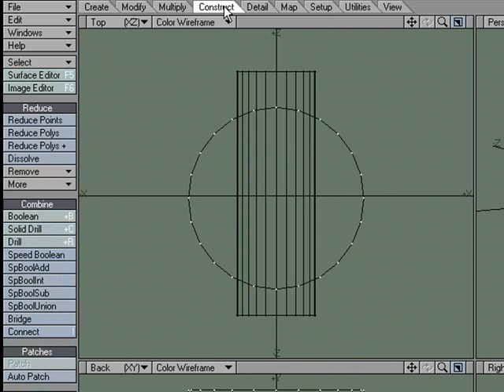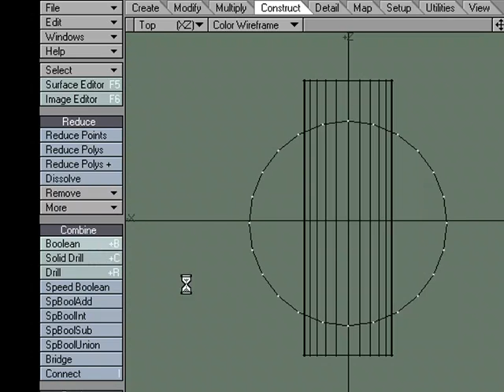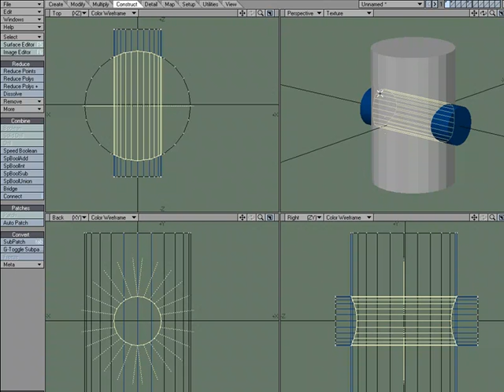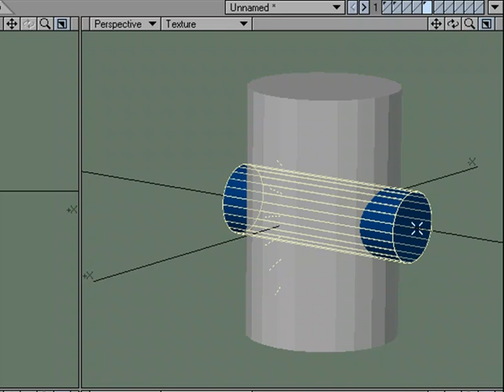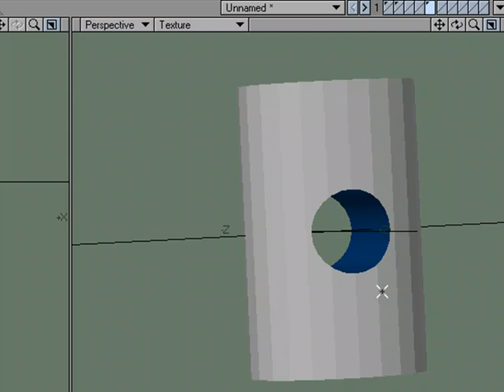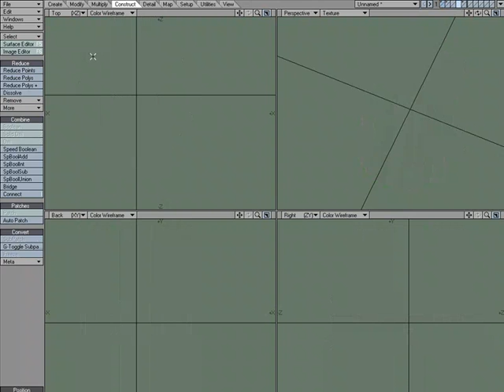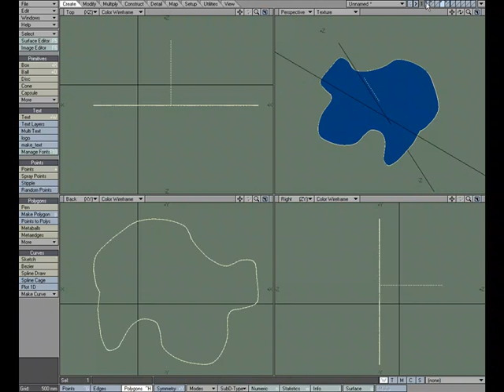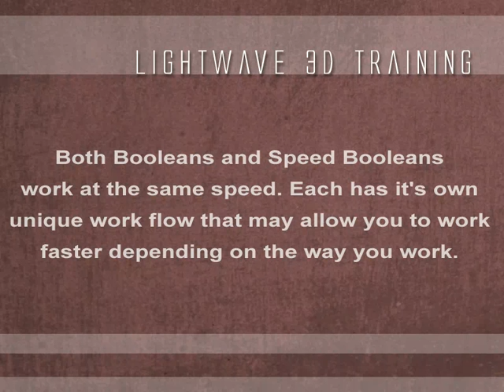Booleans vs Speed Booleans. Which are Faster?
William Vaughan LightWave3D Tutorial